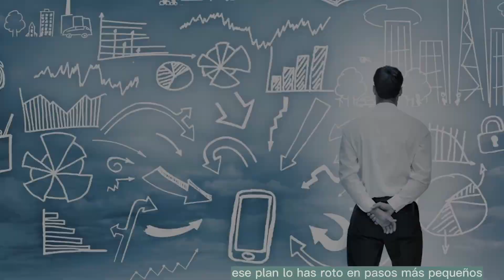Desata tu potencial: usa estos consejos y crece tu carrera!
Avanzar en tu carrera puede significar un salario más alto, un trabajo más satisfactorio y oportunidades de crecimiento personal y profesional. El avance profesional es la mejor forma de mantenerte motivad@ y comprometid@ con tu trabajo, y de encontrar más y mejores formas de ayudar a otros a crecer. Pero, ¿cómo llegas allí? Si estás interesado/a en algunas estrategias simples para ayudarte a desbloquear tu potencial, este video es para ti!

Desbloquear tu potencial es 80% MENTALIDAD y 20% ejecución. La mecánica para impulsar tu crecimiento hasta llenar tu potencial es importante, pero sin el estado de ánimo, la auto-historia interna y el sistema de creencias correctos, ¡será extremadamente difícil lograrlo! Por lo tanto, en este video tocaremos algunas de las cosas más importantes, para facilitarte las cosas.

Este video cubre los elementos principales a tener en cuenta:
Lo primero que tienes que hacer es TOMAR RESPONSABILIDAD. Nadie es responsable del desarrollo de su carrera sino tú. A continuación, identifica tus objetivos. Es esencial tener una visión clara de QUÉ quieres lograr en tu carrera y POR QUÉ. Con un objetivo claro, es más fácil diseñar un Plan e identificar quiénes quieres que sean tus recursos (que te den apoyo, orientación, que sean tus campeones). ¡Crea un mapa de partes interesadas (stakeholders)! También cubriremos la importancia de desarrollar tus habilidades como un importante motor de crecimiento para avanzar tu carrera y expandir tu potencial. Otros aspectos incluyen la creación de redes y la habilidad de salir de tu zona de comfort.

Dime qué otros minutos te gustaría que hiciera.

Asegúrate de visitar mi canal, donde encontrarás muchos otros videos sobre diferentes temas relacionados con cómo convertirte en la mejor versión de ti mismo y lograr tus objetivos profesionales personales, ¡no importa a que te dediques!

Descárgate mi libro, “Tools Boost your Growth”, con más de 70 ideas accionables para inmediata replicación y resultados. Lo encuentras aquí:

Siéntete libre de pasear por toda la página de VSharp!